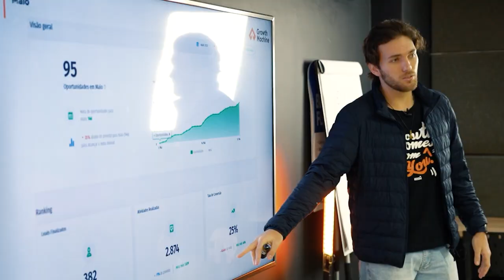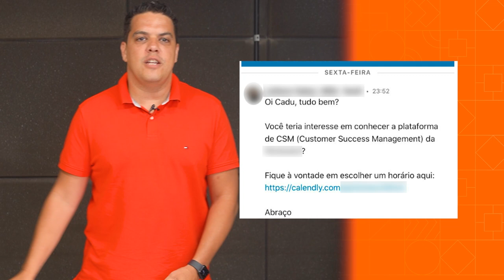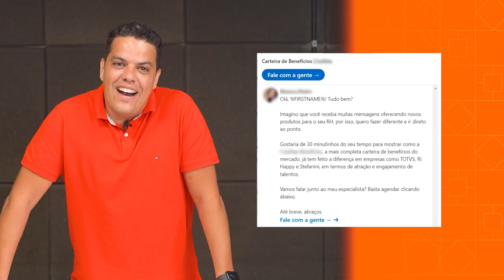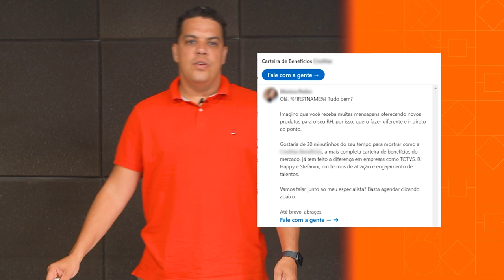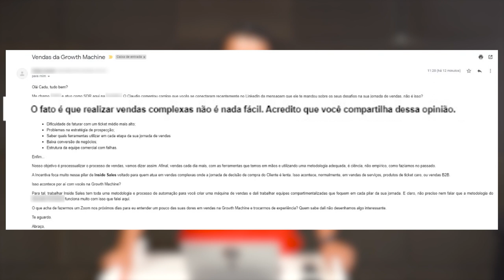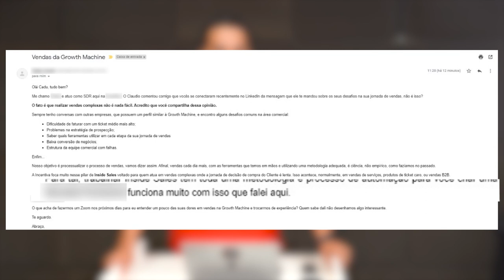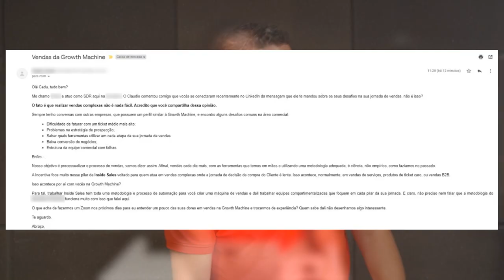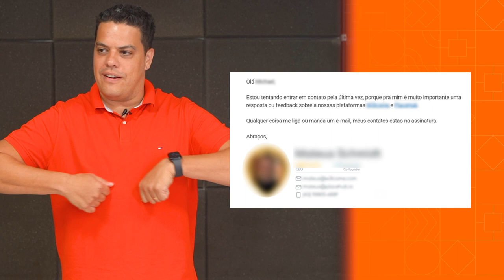PROSPECÇÃO MERDA - EP 01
PROSPECÇÃO MERDA

Depois de muito tempo, esse projeto especial  saiu da gaveta!

Eu e minha equipe sempre recebemos muitos e-mails de prospecção que eram no mínimo… interessantes, por falta de palavra melhor! 😂

Arriscamos ser cancelados? Claro que sim. Mas a gente não podia deixar de mostrar esses “””exemplos”””” de prospecção pra vocês!

Nesse vídeo, eu e o time de vendas da Growth Machine, iremos analisar algumas das PIORES prospecções já feitas na humanidade!

Obs: gostaríamos de deixar claro que o intuito desse vídeo não é humilhar nenhuma dessas pessoas publicamente, apenas analisar suas prospecções que nos foram enviadas.

Se você gostou e qquer a parte 2 ( sim, ainda tem muita mensagem guardada), é só deixar nos comentários, beleza?